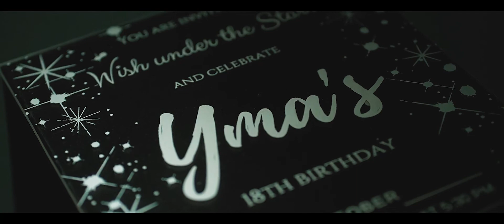YMA XVIII Debut SDE VIDEO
“Say hello to the world’s newest legal adult and so begins Chapter 18.”
📸🎥Photo and Video | Michelle Canda Photography
🎙️💐 Host and Decor | Ely's Creation
Send us a (DM) Direct Message on our Messenger